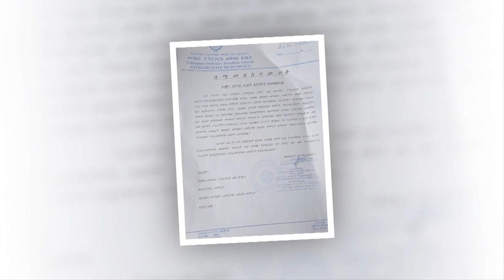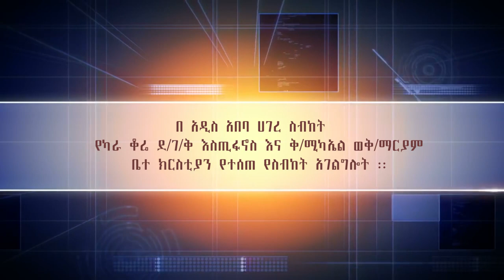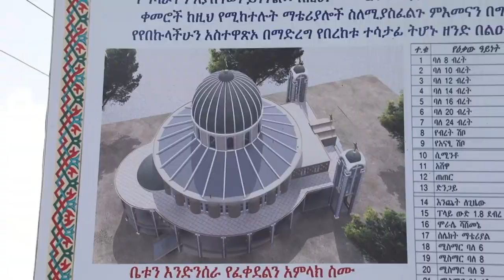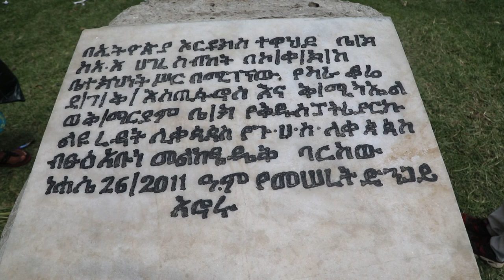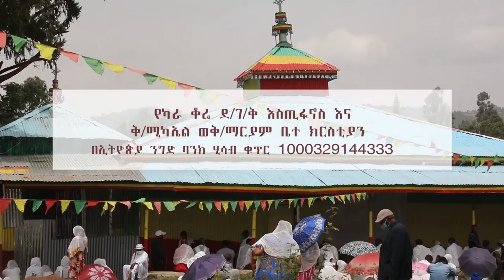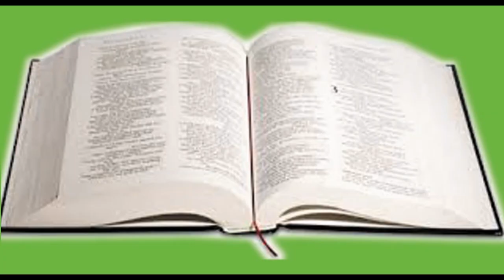ከዋኖቹ አለቆች አንዱ ሚካኤል ሊረዳኝ መጣ / በካራ ቆሬ ደ/ገ/ቅ እስጢፋኖስ እና ቅ/ሚካኤል ወቅ/ማርያም ቤተ ክርስቲያን